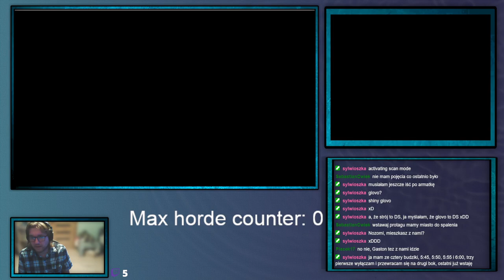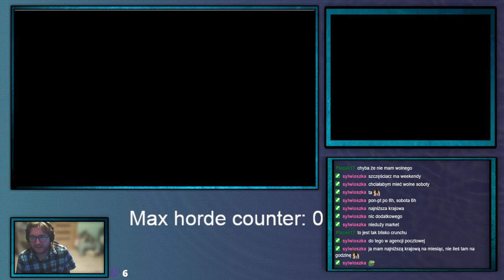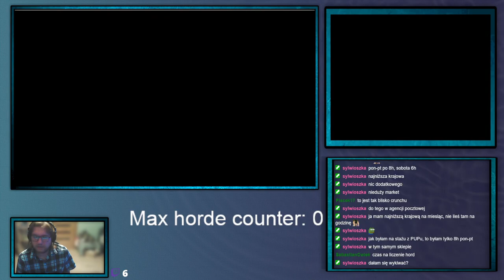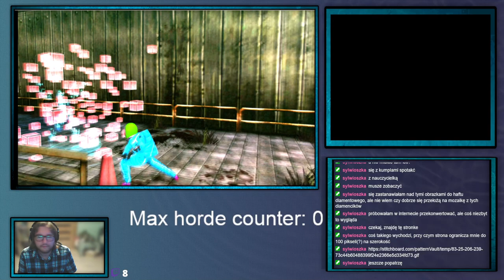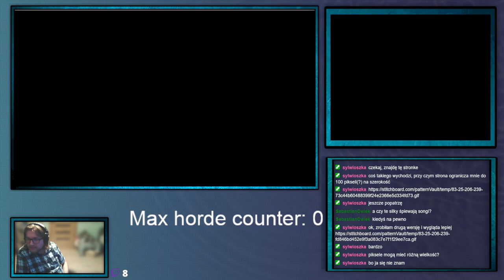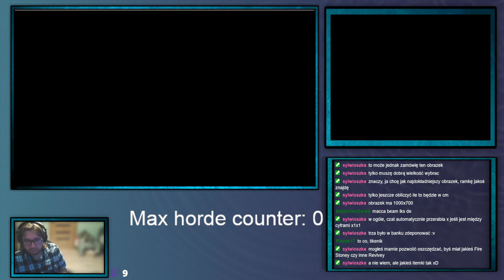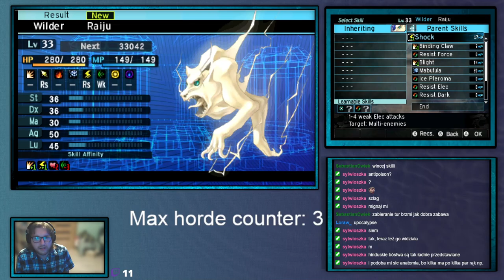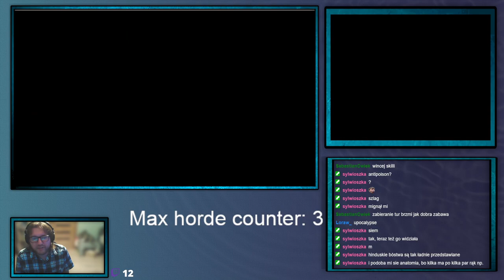ShinjiFaraday archiwum: Środowe Megumi Tensei IV Upocalypse—12—11.10.2023